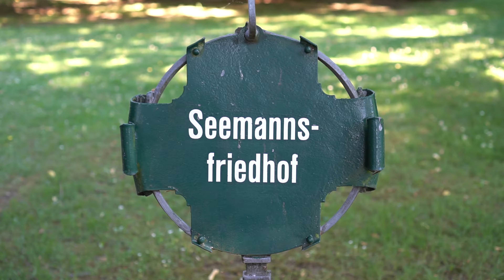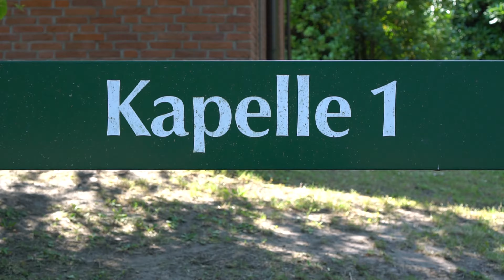Friedhof Ohlsdorf - Pornostar und Bundeskanzler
►Ohlsdorf, Hamburg ►Hamburg hat einen riesigen Friedhof. Eine Parkanlage mit Gräbern. Die Grabsteine werden von zahlreichen bekannten Namen geziert. Pornostars und Bundeskanzler liegen hier.
Wer das kultige Video mit Stefan Hentschel sehen möchte googelt: "Hast du ein Problem geh weiter!"

►   53°37'11.9"N 10°02'16.2"E

♫   "Trauermarsch (Marche funèbre)" by Chopin